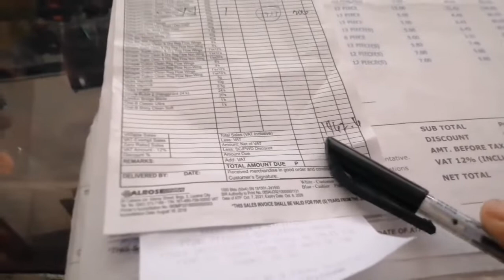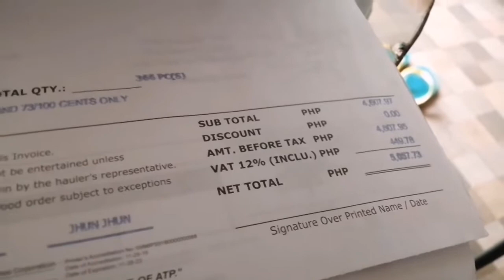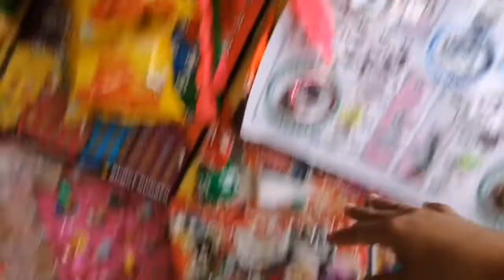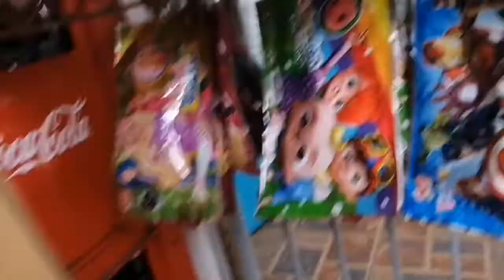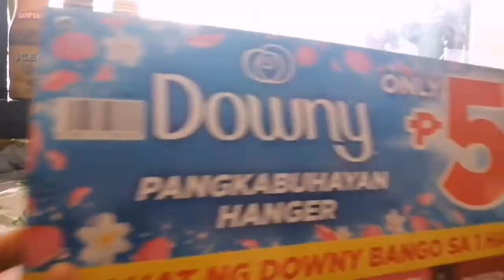Kahit masakit ngipin tuloy parin sa pag vlog! Pa silip sa new arrangement || Seniedo's Store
Hi mga manay!